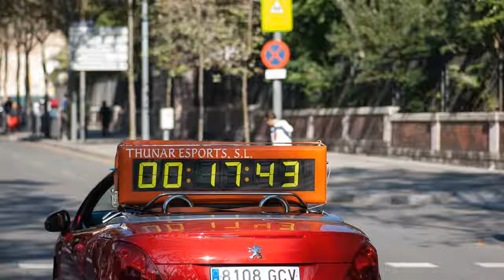Run of girls (3)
Barcelona 081026